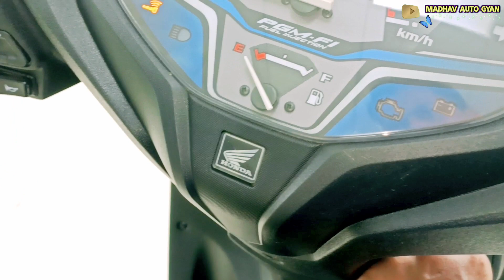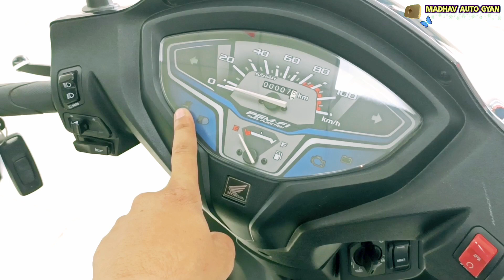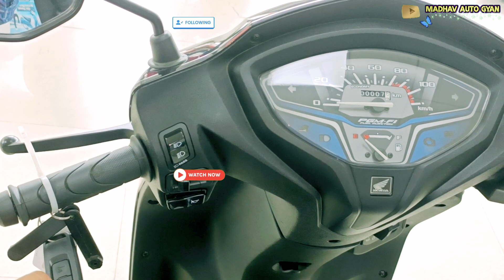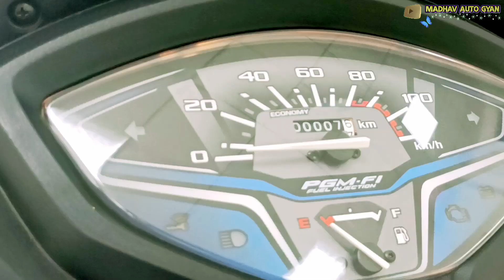2023 Honda Activa 7G H Smart Price, Mileage, Specs & Features bs6 फेस 2 इंजन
The Honda Activa 6G H-smart is a reliable and efficient scooter that boasts a 109.51 cc 4-stroke Sl engine. With a maximum power output of 7.7 PS at 8000 rpm and a maximum torque of 8.90 Nm at 5500 rpm, the Activa 7G is capable of delivering a smooth and comfortable ride even in challenging road conditions. Its automatic V- Matic transmission ensures hassle-free gear changes, making it a perfect choice for city commuting
scooter features a sturdy underbone frame, which provides excellent stability and maneuverability. The front suspension is telescopic, while the rear suspension is a 3-step adjustable suspension unit swing. The combination of these features ensures a smooth ride even on bumpy roads. The alloy wheels/rims add to the overall appeal and functionality of the scooter. One of the standout features of the Activa 6G H-smart is the smart key technology The scooter comes equipped with an anti-theft system, answer-back system, and seat, fuel cap, and handle unlocking. Additionally, the start/stop switch adds convenience and ease of use to the overall riding